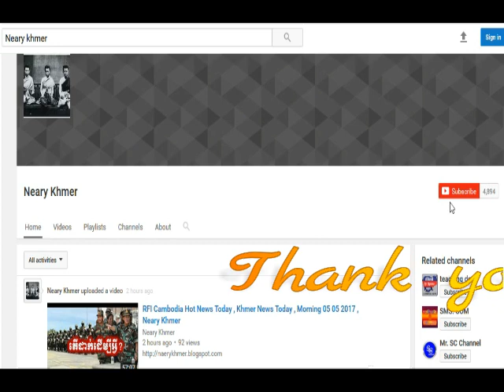Cambodia Hot News Today , Khmer News Today , Hang Meas Morning News , Neary Khmer